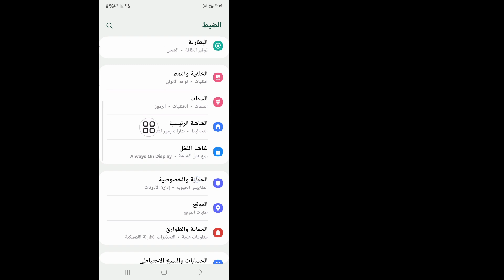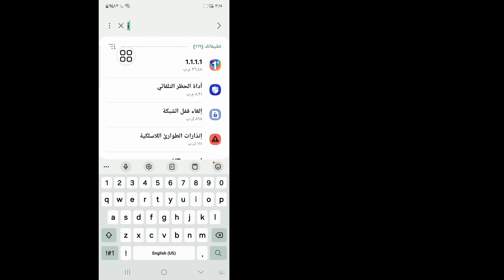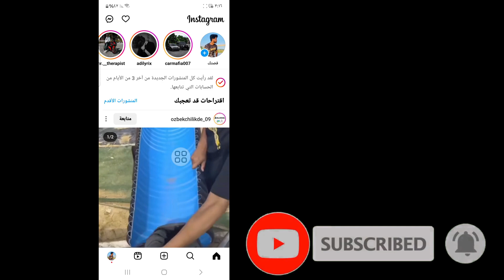كيفية إعادة ضبط الإعدادات على Instagram (جديد 2024) | كيفية إعادة ضبط إعدادات إنستغرام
سأوضح لك كيفية إعادة ضبط الإعدادات على Instagram. شاهد هذا الفيديو وتعرف على كيفية إعادة ضبط إعدادات Instagram بعد التحديث الجديد 2024.

💝 من فضلك لا تنسى "الاشتراك" للحصول على المزيد من الفيديوهات.
💝لا تنسوا ترك تعليقاتكم المهمة.